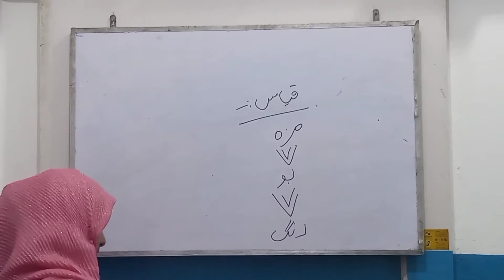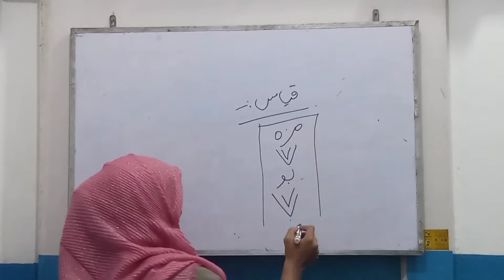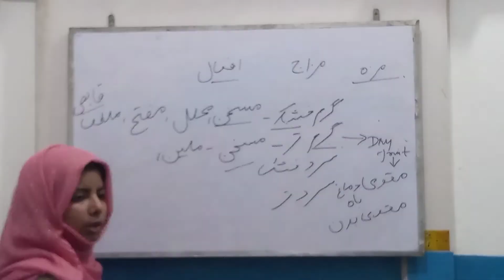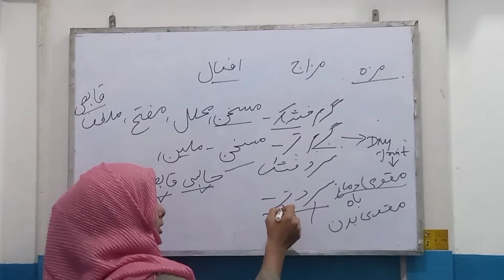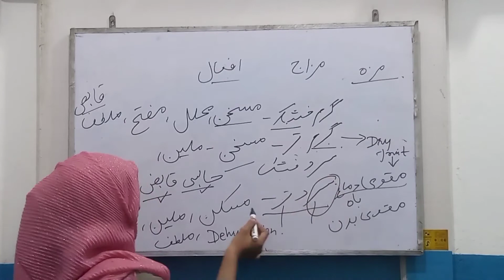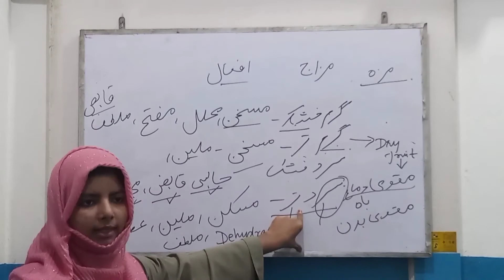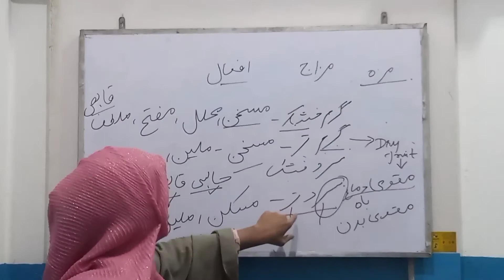PG Unani Preparation Classes ||Advia|| Qayas wa Tajarba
Details- This class video is one of the class of PG Unani Preparation Classes. You may join us for PG Unani Preparation at unicAdemy